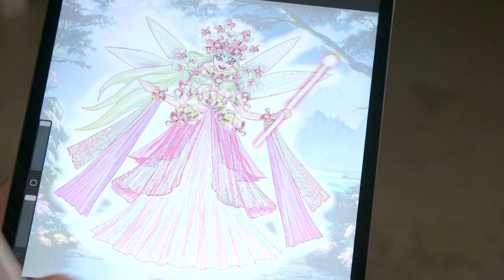Alaska ve por primera vez la máscara de Hada | Mask Singer: Detrás de la máscara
Todos los videos de 'Mask Singer: Detrás de la máscara' en ATRESplayer PREMIUM

Alaska reacciona al ver por primera vez su máscara. Se convertirá en la Hada de Mask Singer. Así fue el proceso de creación y de adaptación a ella.